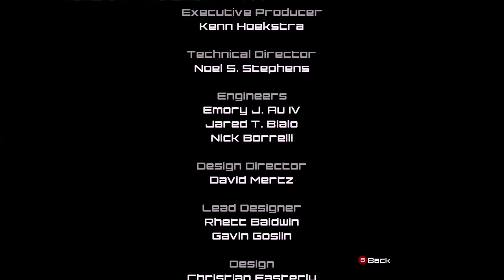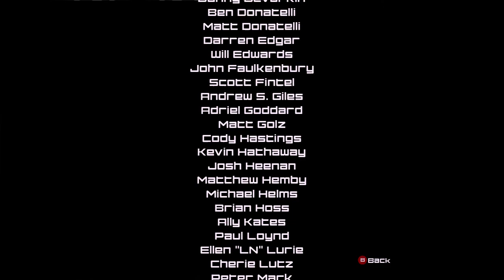Quake III Arena Arcade Q3 Xbox 360 Gameplay - Xaero Final Boss Fight, Beyond Reality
Xaero (Mutated, Cybronic Human) The most dangerous enemy in the arena, Xaero embraces honorable death.
He longs for the day when he will meet the opponent who frees him
from the shackles of life eternal-if such a warrior exists.

FATAL INSTINCT

God, this is a very misty level as you can see. I personally hate this level,
not that I lose all the time, just that I hate the level design. One big room,
with walls seperating it into roofless passages. There is a Quad Damage on top
of one of the walls, either go around and up the stairs or rocket jump to
it.There is one yellow armor, and few places to hide or camp at all. To get away
from someone whos chasing you with a good weapon rocket jump over a wall,
because they may not see where you went and then you can secretly jump behind
them off the wall and in a few seconds they are dead, regardless of what weapon
they have.

FRAG LIMIT = ?

PLAYERS
Uriel

WEAPONS
1 Shotgun
1 Rocket Launcher
1 Plasma Gun

HEALTH AND ARMOR
3 Health 50
5 Armor Shards
1 Armor

POWERUPS
Quad Damage

AMMO
1 box bullets
1 box rockets
2 boxes cells

Quake 3 Arena Arcade Q3 is a multiplayer-focused first-person shooter released on Xbox 360 December 2, 1999. It differs from the other games in the Quake series (not counting Quake Live) in that it sacrifices the Single Player mode to focus on multiplayer. Its Single Player segment is almost identical to multiplayer fights, although other players are replaced by bots.

Environmental Features:
Bounce Pad
Acceleration Pad
Teleporter
Gate

Environmental Hazards:
Fog
Water
Slime
Lava
Fog of Death
The Void
Pendulum

Weapons:
Gauntlet
Machine Gun
Shotgun
Plasma Gun
Grenade Launcher
Rocket Launcher
Lightning Gun
Railgun
BFG10k

Bots: anarki,doom,major,slash,angel,gorre,mynx,sorlag,biker,grunt,orbb,stripe,bitterman,hossman,bones,hunter,phobos,uriel,keel,ranger,visor,crash,klesk,razor,wrack,daemia,lucy,sarge,bots,patroit,tankjr,cadavre,xa,characters,cadaver,patriot,tank,jr,xaero

The Bouncy Map- Q3DM16

Well, well, well...it's a map in space! This map is quite fun,
providing that you don't fall off the edges.

It's called the Bouncy Map due to the vast number of Bounce Pads.
Using them, try to bounce up to the top as soon as possible, to pick
up the Rail Gun, or the Rocket Launcher. You can either camp, or run
around looking for your frags.

The area with the pillars is a great place for "hide and seek" and
if you are skilled, you'll pick up more than a few frags.

Just don't fall off the edge of the map!

Maps:

Q3DM2 House of Pain
Q3DM3 Arena of Death
Q3DM4 Place of Many Deaths
Q3DM5 The Forgotten Place
Q3DM6 The Camping Grounds
Q3DM7 Temple of Retribution
Q3DM8 Brimstone Abbey
Q3DM9 Hero's Keep
Q3DM10 The Nameless Place
Q3DM11 Deva Station
Q3DM12 The Dredwerkz
Q3DM13 Lost World
Q3DM14 Grim Dungeons
Q3DM15 Demon Keep
Q3DM16 Bouncy Map
Q3DM17 The Longest Yard
Q3DM18 Space Chamber
Q3DM19 Apocalypse Void

1v1 Duel

Q3TOURNEY1 Power Station 0218
Q3TOURNEY2 The Proving Grounds
Q3TOURNEY3 Hell's Gate
Q3TOURNEY4 Vertical Vengeance
Q3TOURNEY5 Fatal Instinct
Q3TOURNEY6 The Very End of You

Q3CTF1 Dueling Keeps
Q3CTF2 Troubled Waters
Q3CTF3 The Stronghold
Q3CTF4 Space CTF
Q3TOURNEY6_CTF Across Space
PRO-Q3TOURNEY7 Almost Lost
TEST BIGBOX

Powerups Armor(Light)(Heavy) Armor Shard Battle Suit Flight Haste Invisibility Megahealth Personal Medkit Quad Damage Regeneration Stimpack Teleporter
Expansions Team Arena

Achievements:
I Can Win
Won 5 ranked matches.
Weapons Expert
Fragged an opponent with each weapon.
Lord of the Arena
Defeated Xaero in Campaign Mode.
Gladiator
Fragged 1000 opponents.
This is Stroggos!!
Knocked someone to their death.
Flag Runner
Captured 3 flags in one match.
First Frag
Got a frag. Way to go!
Arena Eternal
Played in 500 multiplayer matches.
Hardcore
Conquered the universe.
Ultimate Humiliation
Humiliated an opponent carrying the Quad Damage.
Collect 'Em All
Picked up one of every item.
You're Comin' With Me
Fragged someone after dying, before respawning

Weapons

Gauntlet
Machinegun
Heavy Machine Gun
Shotgun
Grenade Launcher
Rocket Launcher
Lightning Gun
Railgun
Plasma Gun
BFG 10K
Proximity Mine Launcher
Nailgun
Chaingun

More Popular Arenas

Aerowalk
Almost Lost
Blood Run
Campgrounds
Concrete Palace
Dredwerkz
Eviscerated
Furious Heights
House of Decay
Japanese Castles
Longest Yard
Quarantine
Retribution
Stonekeep

Game Types

Duel
Team Deathmatch
Clan Arena
Capture the Flag
Freeze Tag
InstaFreeze
InstaGib
InstaCTF

No Commentary Gameplay Nintendo Switch NX Emulator Wii 3DS XL DS Apple iPhone Games iPad iOS Google Android Play Steam Coop Playthrough 100% Solo Campaign Walkthrough 4K 60FPS Multiplayer Let's Play Story Review 1080p HD Microsoft Xbox One X Enhanced Xbox 360 Achievement Sony Playstation PS4 Pro Trophy  PS3 Vita TV PSP Portable Console Windows PC Gaming